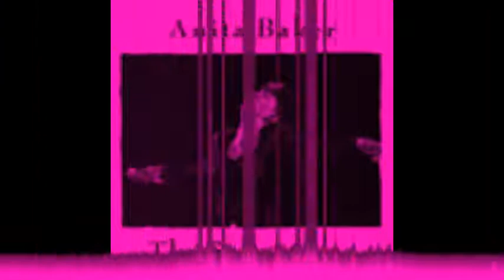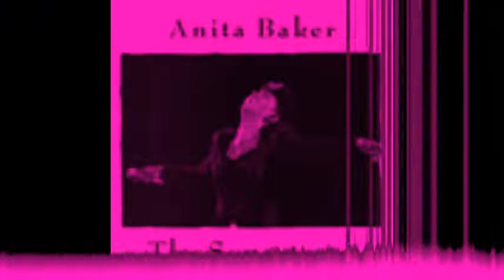KICKBACK SUNDAY THROWBACK R&B SLOWED & CHOPPED